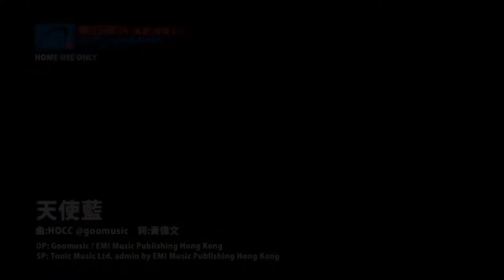KARAOKE粵語流行曲精選金曲之何韻詩Homecoming演唱會II場 (有人聲及歌詞字幕) Cantonese Pops with Lyrics-HOCC Live 2010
1. 喜歡喜歡你 2. 滿地可 3. 出走太平洋 4. 青山黛瑪 5. 天使藍 6. 願 7. 千千萬萬個我